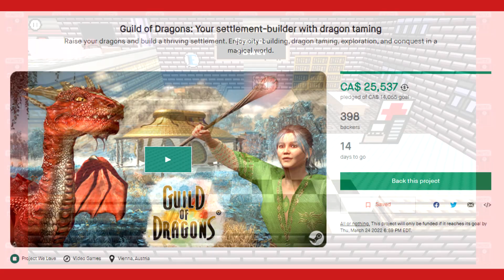Monster Tamer News: New Temtem Nintendo Switch and Xbox Info, Monster Sanctuary DLC in Beta + More!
This week in Monster Tamer News, we have some new information regarding Temtem and it's process on the Nintendo Switch and Xbox Series X, as well as information regarding the upcoming content update; we have confirmation that Monster Sanctuary's DLC is currently in Beta, we have a new Skyclimbers trailer, some brand new Soul Hackers Info and a whole lot more!

Credits:

Avatar: Bisloba

Games Mentioned In Order:

-Temtem
-Skyclimbers
-Untamed Isles
-Monster Sanctuary
-Fera Knight

Rapid Fire:

-Pry Into the Void
-Guild of Kickstarter
-Entodrive
-Buddymon
-Kubberz
-Asyle
-Disc Creatures World
-Myth Caller
-Druggiemon
-Grimmlins Tale
-Abomi Nation
-Ploxmons
-Cassette Beasts